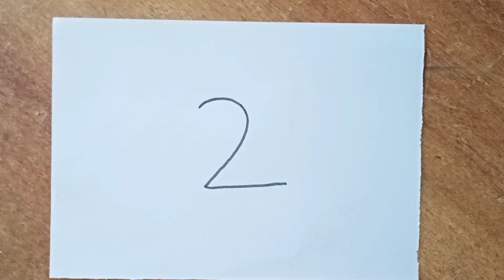How to Draw a Duck Easy From Number 2 | बतख का चित्र 2 नंबर से बनाए आसानी से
How to Draw a Duck Easy From Number | Number Drawing | Duck draw From Number 2 |

Drawing Book
Masking Tape
Oil Pastels

Hii Everyone
In This Vidio Easy Duck drawing  from number 2 easy step by step easy drawing with pencil drawing how to draw easy drawing duck drawing easy with pencil

How to Draw a Duck
easy drawing
Pencil drawing
How to Draw
simple art
drawing vidio
easy drawing tutorial
 drawing easy
drawing of duck with pencil
simple drawing
pencil sketch drawing
easy duck from number 2 drawing
drawing simple from number
drawing vidios
duck
how to draw easy with duck
how to draw duck with pencil step by step
how to draw duck easy
how to draw duck easily
swimming duck  easy
duck
swimming duck with pencil
easy drawing tutorial
drawing duck
numbers drawing
cute duck very simple